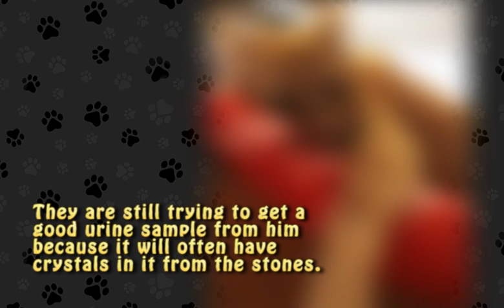Tiger Has Several Small Stones in His Bladder :(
Tiger stayed overnight at the vets but is doing fine. Unfortunately, he has several small stones in his bladder. I guess that's better than a tumor. They are still trying to get a good urine sample from him because it will often have crystals in it from the stones. Based on the crystals they can get a better idea of what exactly to do. Two options, surgical removal or a diet change can help them dissolve. I'm really hoping the diet change will work. Thanks for all the thoughts and prayers.